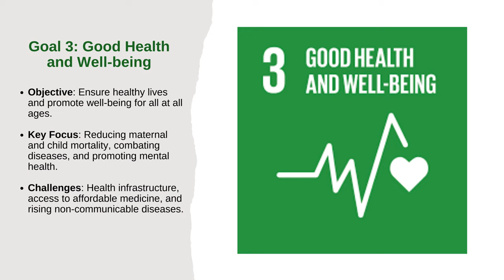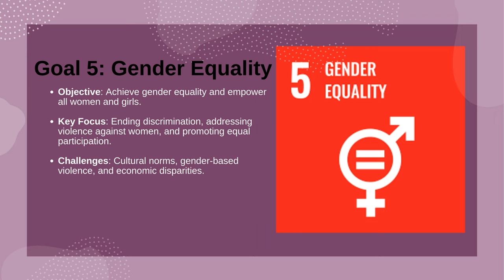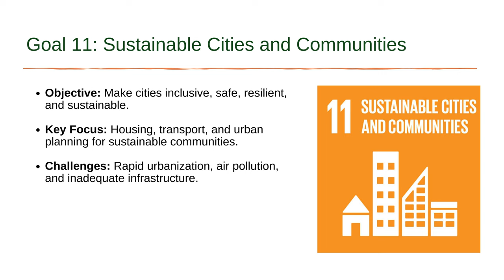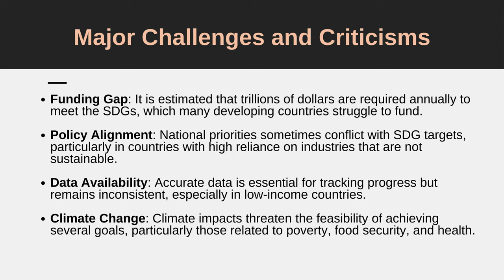Sustainable Development Goals SDGs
This video is about the Sustainable Development Goals SDGs